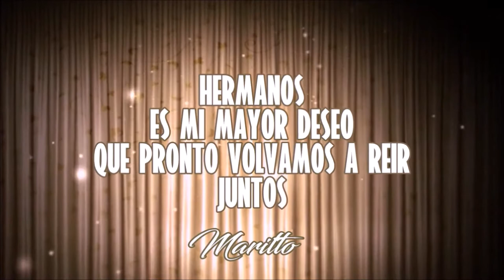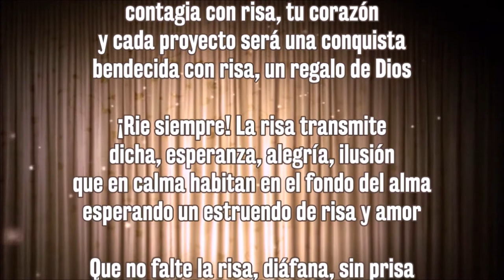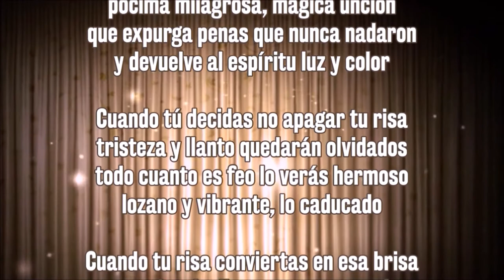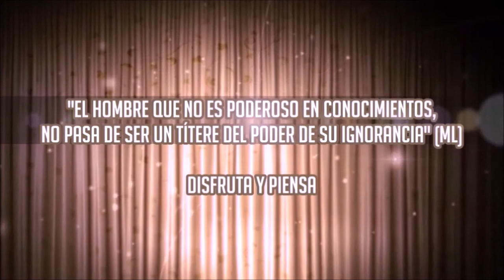EL PODER DE TU RISA - (Mario Lorenzo)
DJ IN MIAMI & DJ MARITTO
"Music and Lights for your Party"